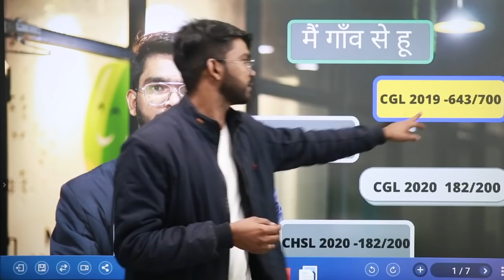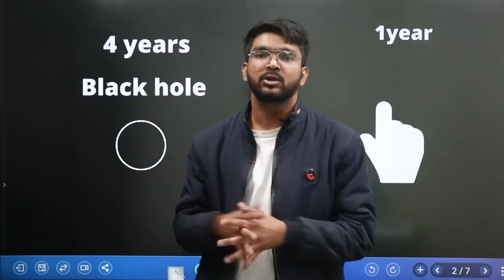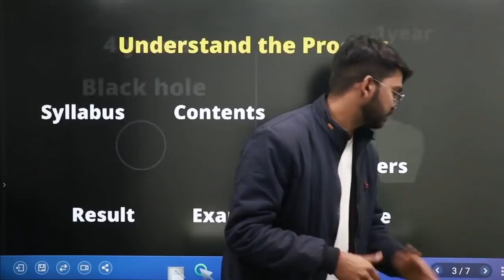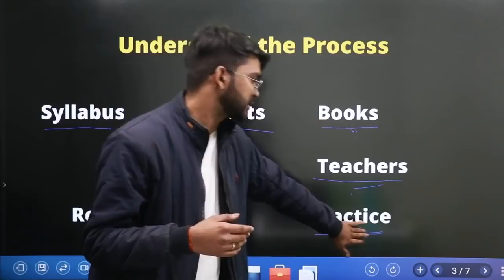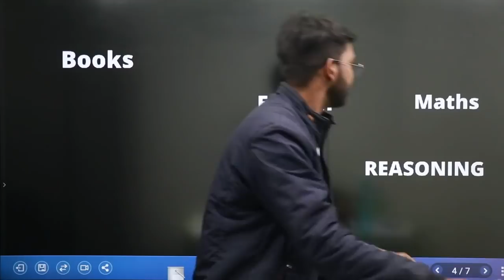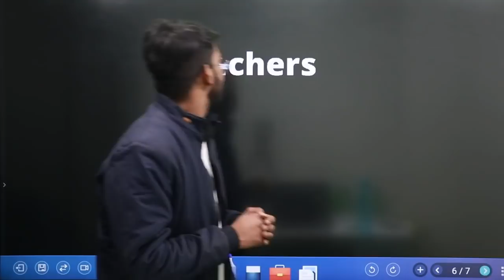मैंने तैयारी कैसे की ? SSC का Black Hole क्या है ?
Frequently Asked Questions:
1-Is it a Complete Solution for English Grammar?

2-What is new in this Book which other books are not offering?

3-Why is it so special ?

4- Are toppers recommending this book?

5-How this Book will resolve our doubt ?
there is a three layer doubt resolution tab:
1-we have solved all the questions which are present in this book which are accessible to you with a touch of a button.
2-we have created a group (not like facebook and telegram) which is controlled by us to solve your doubt. This group will enable you to ask doubt and connect with other aspirants who are preparing for ssc exams. Toppers are accessible in this group to guide you throughout your preparation.
3-A special provision to ask doubt directly from the teachers.
6- What is the response time of doubt resolution tab?
within -30min if question is asked in working hours
7- How will we track our progress?
we have built all the technology infrastructure so that you can track all your daily preparation time, what number of hours you have read/day
8- Is there refund available if we don't like the book?
Yes if book is not uncovered
9- Is there specimen copy available to read?